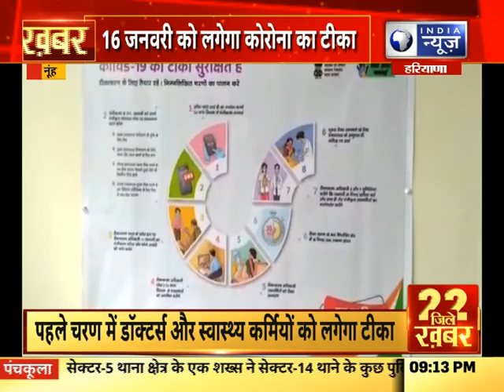22 जिले 22 खबर | Top Headlines In Your Districts | 10th Jan, 2021 | India News Haryana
22 जिले 22 खबर | Top Headlines In Your Districts | 10th Jan, 2021 | India News Haryana